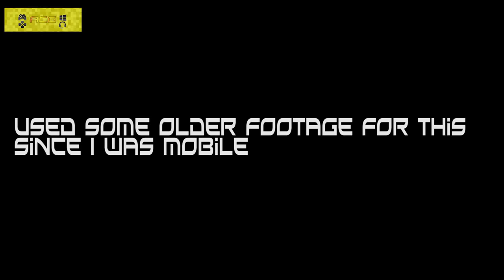Reviewer Bits #8 NPC Design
Karak discusses his likes and dislikes when it comes to NPC's in video games, discussing witcher 3, Red Dead, and others.

I am not IGN or Gamespot, no 2 minute reviews here only details.
I cover videos games on  ps4, xbox one, pc, steam, xbox 360, Wii, Wiiu, and NX as well as companies  like Microsoft, Sony and Nintendo

Use the following links if buying this game or other games. It helps my channel

Any game supplied by PR is purchased as well upon its release